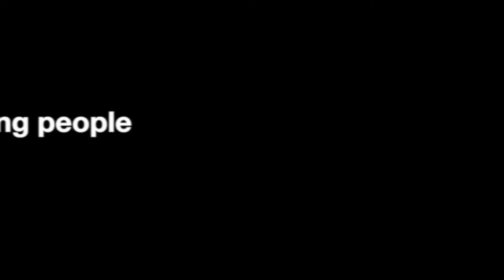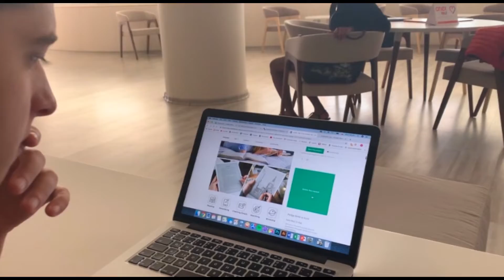Opportunities for opening a business | Work From Scratch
Place: Cyprus, Protaras

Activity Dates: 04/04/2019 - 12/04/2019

Project Description:
Unemployment is still a huge concern in the EU with particular concern for youth. We have seen that education is at the forefront of our priorities and almost all young people have access to education, but this does not seem to equate to employment. This project will look at the employment market, analysing the demands and needs of the labour market and create a link between the people, their education and the labour market. Allowing young people to take advantage of this prism to find the best employment solutions, either in their countries or abroad.

The labour market is like a prism, it is diverse, complex and full of opportunities. The educational system in the EU is equally diverse allowing people to follow a path to their unique desires, let’s assume that education is the light and the labour force is the prism, together, in the right conditions we have a rainbow of colours, the various jobs and employment opportunities. Most young people see the employment/labour market as a piece of glass, meaning what they study should result in a job. This shows us that young people don’t really understand the diversity and ever growing labour market, not only in their countries but in the EU. We see that young people enjoy the freedom of mobility in the EU and often take advantage of the possibility to work in other country, often larger or richer countries, yet leaving a labour market searching for qualified people and often resulting in these countries searching for employees from abroad. The mobility is a fantastic opportunity and allows for the EU to grow and diversify, but this still leaves us with a gap between the labour force and the labour market.

This project will address this gap, looking at ways to better understand the labour market, the needs of each labour market, both local and European, then taking the skills, knowledge, education and competences of young people and matching them to needs of the labour market allowing young people to find the best employment opportunities based on these.

Many young people have complained that most employers need experienced workers, and this is one thing that young people are not able to get without employment. The project will explore various EU and national tools that will allow young people to gain experience, gained added knowledge, skills and competences so that they can meet the needs of the labour market.

Our project was developed by the partnership by identifying the most common concerns of young people in the partner countries involved. We have a diverse level of experience in the labour markets allowing us to share and exchange knowledge and good practices for a European solution for young people, allowing young people to be empowered and innovative in their approach to the labour market and allowing them to understand the labour market and its needs and also understanding their skills and competences and matching these with the needs of the labour market, thus creating employment opportunities and letting them pave the way to their own future.

The project will also have business experts talking to the participants giving them the perspective of the labour market from those who are in the labour market. We will have educators who will help us identify the possible faults of young people in their educational choices.

This project has been funded with support from the European Commission (Erasmus + Programme). These publication(s) article(s), video(s) and magazine(s) reflect the views only of the author(s), and the Commission cannot be held responsible for any use which may be made of the information contained therein.